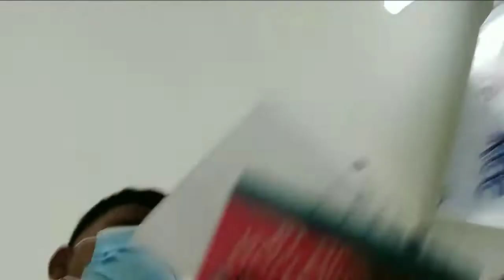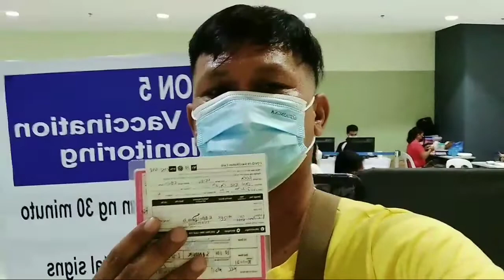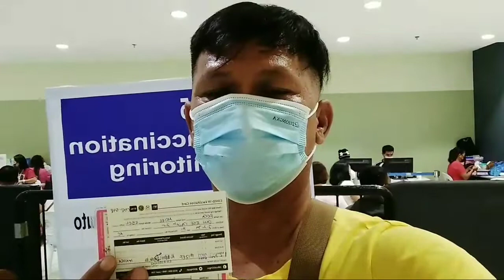My Third Dose of Vaccine BOOSTER SHOT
My Final dose of vaccine and getting more proteksyon